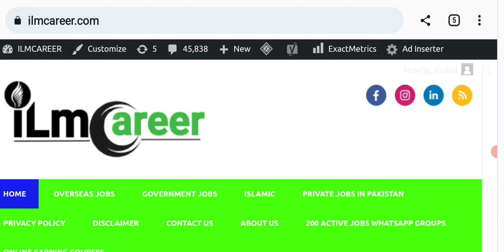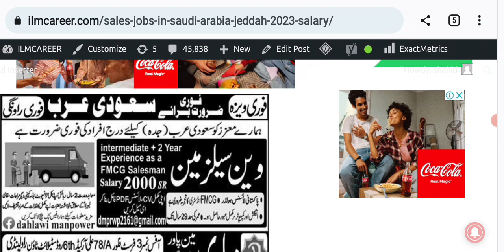sales jobs in saudi arabia for Pakistani 2023